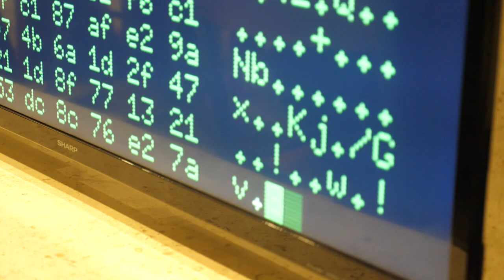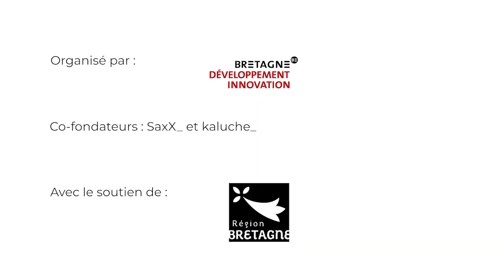BreizhCTF 2019 - Aftermovie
Compétition de hacking informatique de type CTF (Capture the flag). 300 participants réunis toute une nuit pendant 12h à Rennes